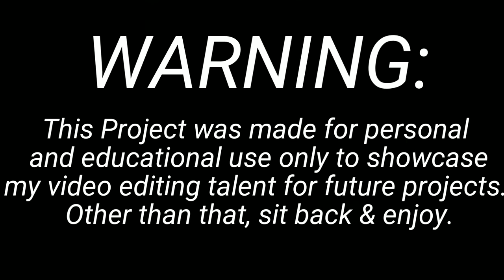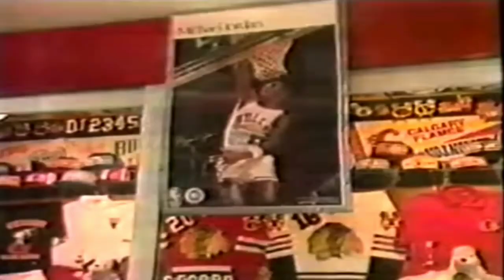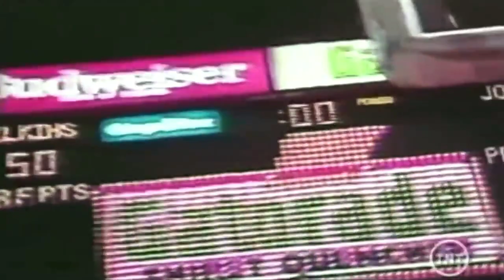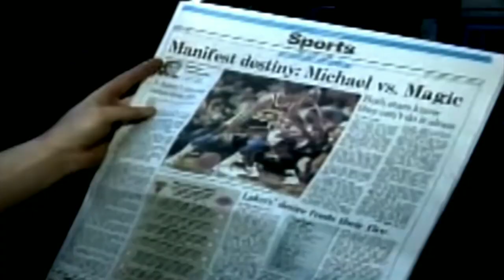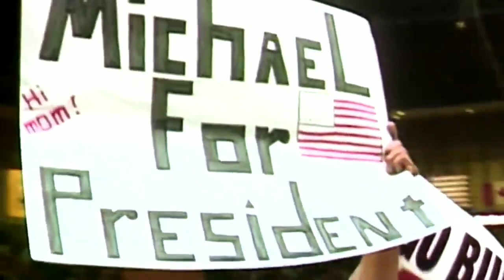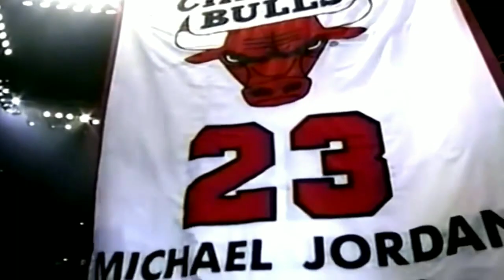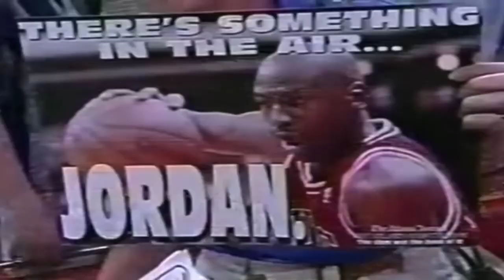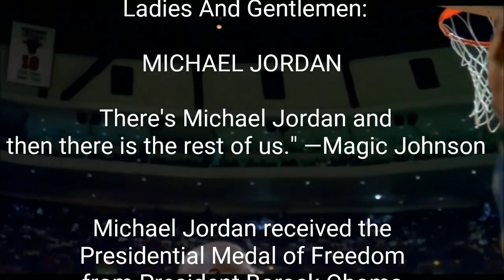The Michael Jordan Movie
Michael Jordan Movie

This Film focuses on Michael's Professional Career From his First three-peat in 1991–1993,
First retirement and stint in minor league baseball in 1993–1994 to his NBA return and Second three-peat in1995–1998. Submitting his Legacy became one of the greatest player in NBA History.